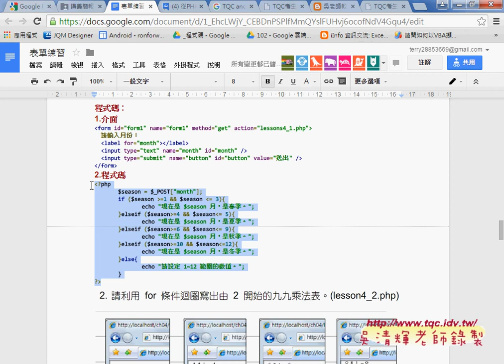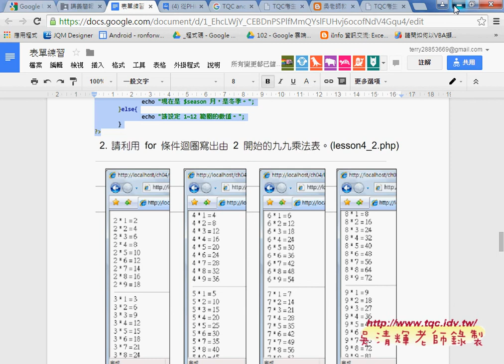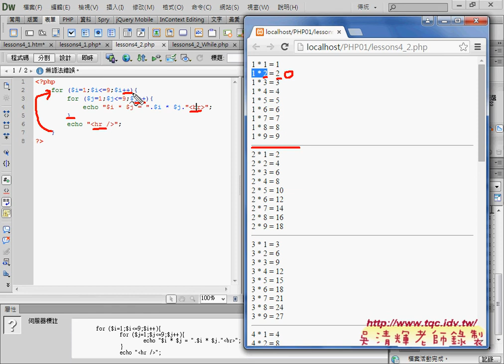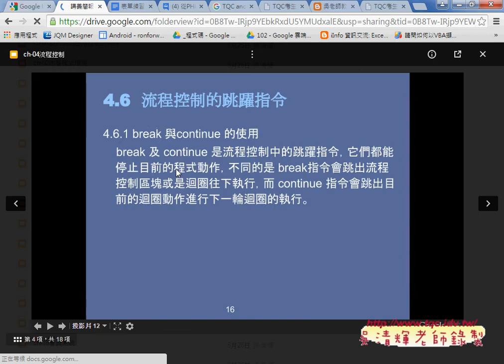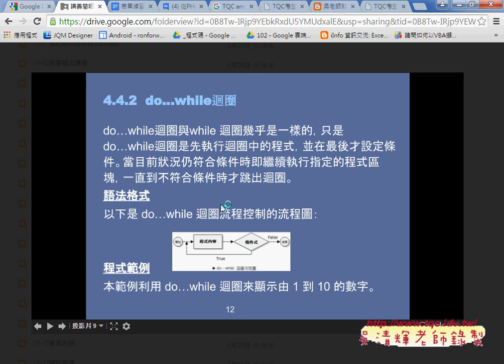03 如何用PHP跑出九九乘法表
從PHP雲端資料庫到APP開發之3(流程控制)

01_環境設定與流程控制範例(判斷季節)
02_如何利用多重邏輯判斷季節與月分
03_如何用PHP跑出九九乘法表
04_如何改為DoWhile後測試迴圈
05_如何將九九乘法表輸出到表格中
06_如何將九九乘法表輸出並將乘數改為黃色
07_如何查詢函術與下星期重點